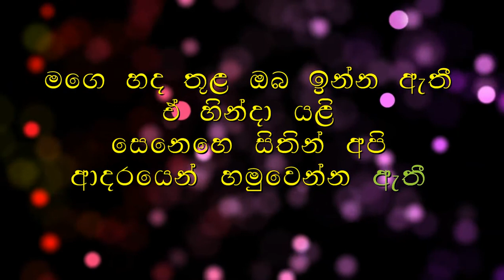Sonduru Atheethaye Karoke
Songcave Karaoke - 2nd Edition

මේ Karoke channel එක මං පවත්වාගෙන යන්නෙ සම්පුර්ණයෙන්ම කිසිම ආදායමක් නැතිව ඔයාලා වෙනුවෙන්
ඔයාලා දක්වන සහයොගය ඉහලින් අගය කරන අතර තව තවත් මෙ වගෙ Karoke Videos ඔයාලා වෙනුවෙන් ගෙන එන බවට පොරොන්දු වෙනවා.

BONAOK Wireless Bluetooth Karaoke Microphone,3-in-1

IU-612 PLL UHF Wireless Microphone System 2 way 100 Channels shorturl.at/jlAXY ( ali express )

Three-in-one wireless charging stand for Apple mobile phone Watch headset (dx.com )

Muslady MF-8 Mini Karaoke Sound Audio Mixer - tomtop.com